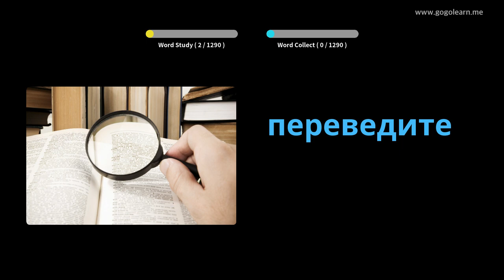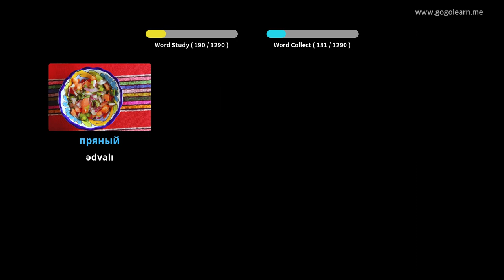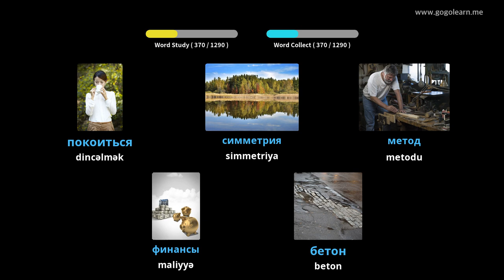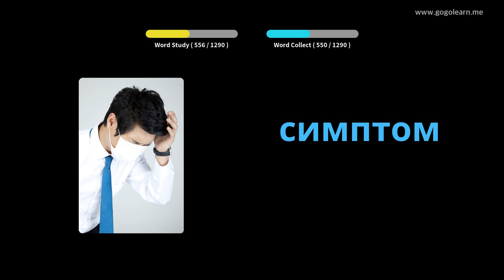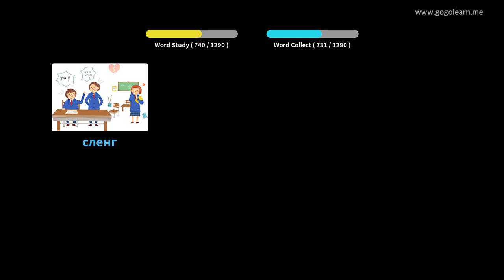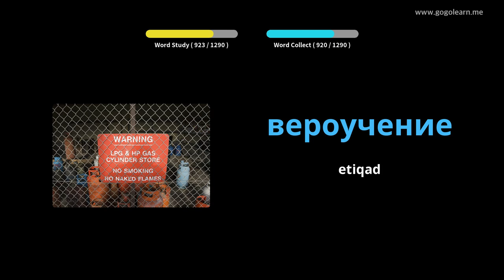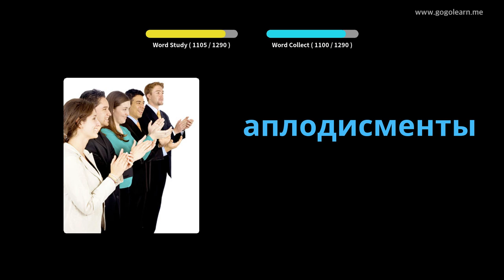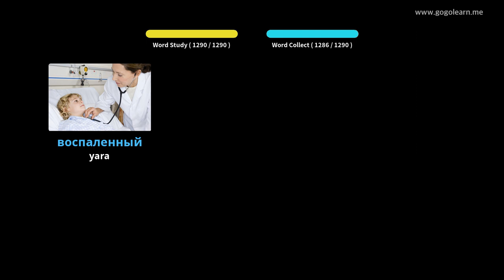Rus dili lüğəti tələbəsi | Golearn